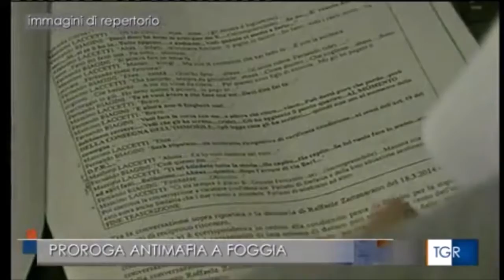Foggia, altri tre mesi per la commissione per accertare ulteriori infiltrazioni mafiose